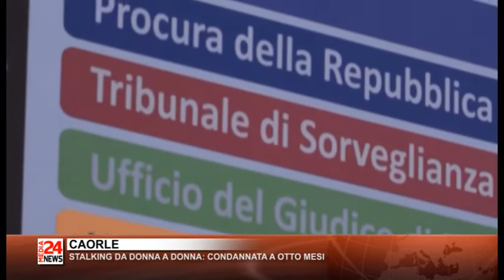TG VENETO 19 01 2018